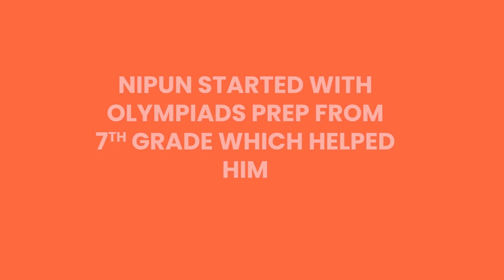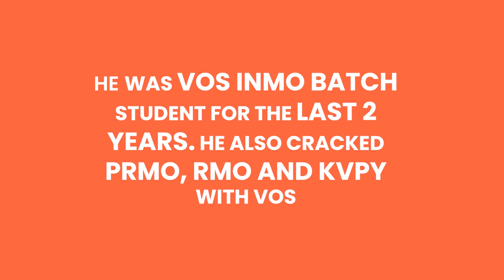Olympiad Preparation boosted Nipun's JEE Score|JEE Topper 2022- 99.96 Percentile |RMO Qualifier| VOS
Join VOS today to start your Preparation of Olympiad exams.

✌️Register Now for Vedantu's FOUNDATION Courses and take a head start!